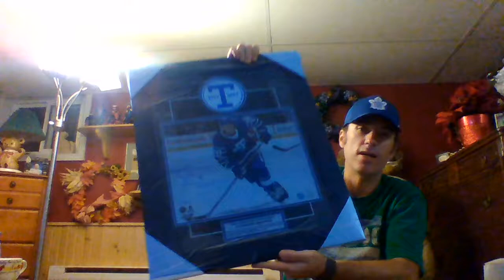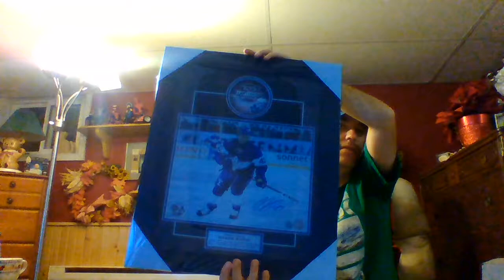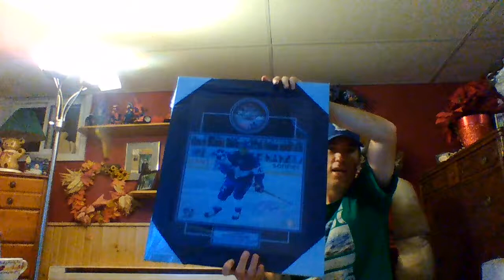Unboxing a Connor Brown & Nazem Kadri framed Toronto Maple Leafs numbered autographed photos /100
Unboxing  framed Connor Brown and Nazem Kadri autographed Toronto Maple Leafs photos. Limited Edition of 100.